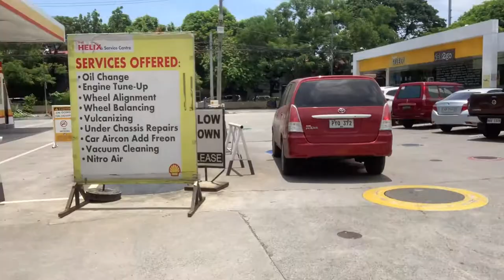ELECTRIC KICK SCOOTER PHILIPPINES - Transport Mobility for ECQ